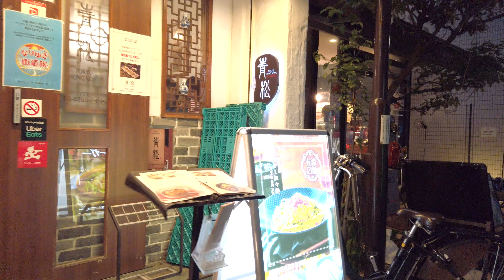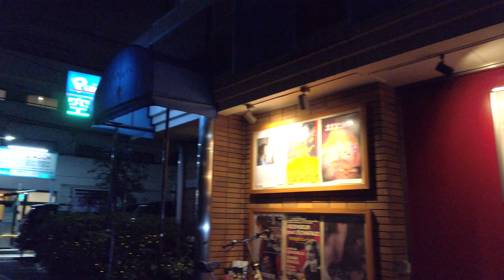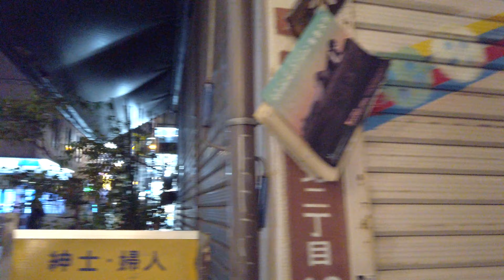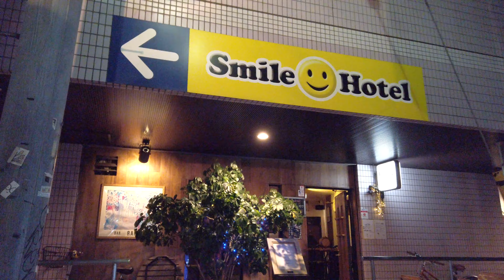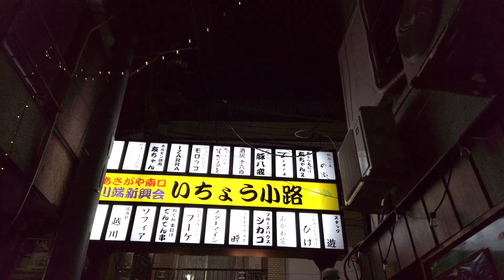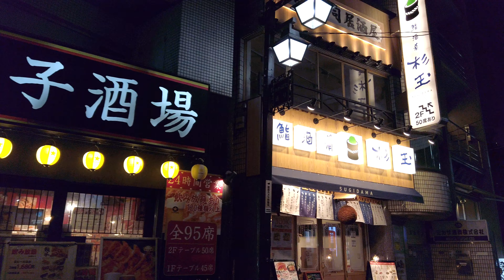【4K 】Night walking , Asagaya in Tokyo.